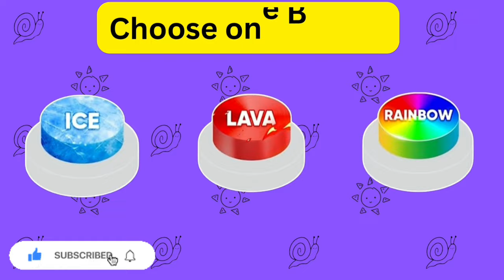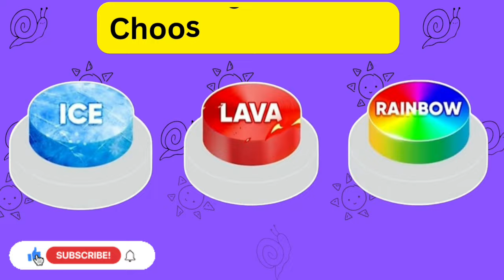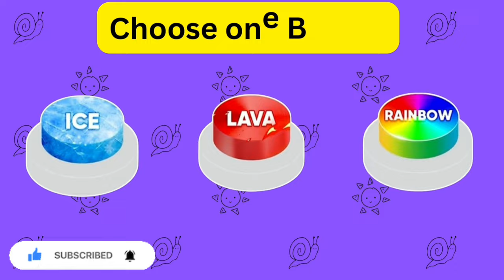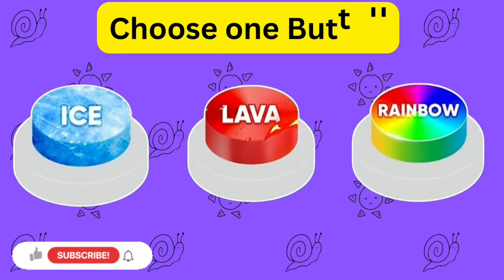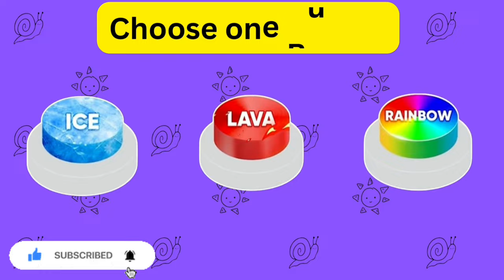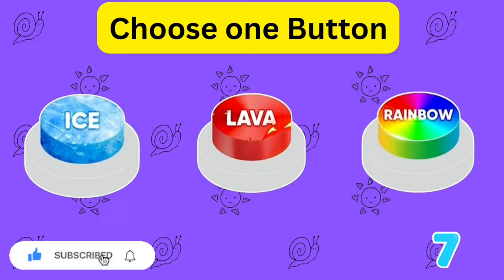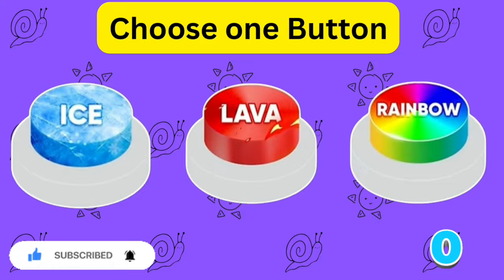Choose One Button...! Ice, Lava or Rainbow Edition ❄🔥🌈 How Lucky Are You? 😱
In this Choose One Button...! Ice, Lava or Rainbow Edition ❄🔥🌈 How Lucky Are You? 😱 Choose One Button...! Ice, Lava or Rainbow ? Test how lucky you are with our engaging quiz. Discover if you're destined for the Ice, Lava or Rainbow button and let's find out how lucky you truly are. This unique choose one button quiz promises fun and surprises. Don't miss out on your chance to see which color aligns with your luck!
Play now and find out what gift awaits you! Choose one button, ice, lava or rainbow edition, choose one button, pick a button.
Choose One Button...! Ice, Lava or Rainbow Edition ❄🔥🌈 How Lucky Are You? 😱 Quiz Shiba
Choose Your Gift...! Pink, Blue, Gold, Black, White or Rainbow 💗💙⭐️🖤🤍🌈 How Lucky Are You? 😱
In this Choose Your Gift...! Pink, Blue, Gold, Black, White or Rainbow 💗💙⭐️🖤🤍🌈 How Lucky Are You? 😱 Choose Your Gift! Will it be Pink, Blue, Gold, Black, White or Rainbow ? Test how lucky you are with our engaging quiz. Discover if you're destined for the Pink, Blue, Gold, Black, White or Rainbow gift and let's find out how lucky you truly are. This unique choose your gift quiz promises fun and surprises. Don't miss out on your chance to see which color aligns with your luck!
Play now and find out what gift awaits you! Choose your gift, pink, blue, gold, black, white or rainbow edition, choose your gift box, pick a gift.
Choose Your Gift 4 🎁😍🩷💙 | Gift Box 4  - Choose One Gift | Gift Challenge - Riddles For All 👑
Choose Your Gift 4 🎁😍🩷💙 | Gift Box 4  - Choose One Gift | Gift Challenge - Quizers Quest 👑
Choose One Gift from 4 🌈🎁😍🖤
Welcome to our exciting 4 Gift Boxes challenge! 🎁😍🖤🤍🌈👑 In this video, we present you with 4 different gifts, each with its own special surprise. You decide which one to choose and which one to discard! Are you ready for the challenge?

Here's how it works:
We will show you each gift box in detail, and then the choice is yours! Choose wisely and discover what surprise awaits you in the gift you pick.

Thank you for joining us in this fun game of choices! 🎉✨
In this Choose Your Gift...! Ice, Lava, or Rainbow ❄🔥🌈 – How Lucky Are You? 😱 Pick your gift and see where your luck leads! Will you receive Ice, Lava, or Rainbow? Test your luck with this exciting quiz and discover which gift awaits you. This fun choose-your-gift challenge is filled with surprises, offering a thrilling experience. See which option aligns with your luck – Ice, Lava, or Rainbow! Don’t miss the chance to find out. Play now and uncover the gift that’s meant for you!
Choose Your Gift...! Ice, Lava or Rainbow ❄🔥🌈 How Lucky Are You? 😱 Quiz Shiba
Get ready to test your luck in this exciting challenge! Choose your gift: Black, Pink, or Gold. Which one will bring you the most luck? 🎁🖤💗⭐️ Dive into the fun and make your pick! Will you go with Black, Pink, or Gold? This is the ultimate Choose Your Gift challenge, and only the luckiest will win. So, what’s your choice? Choose your gift black, pink, or gold and find out how lucky you really are! 😱
Get ready for the ultimate superhero test with "Find the Odd One Out - Superheroes Edition!" In this exciting emoji quiz, your mission is to identify the odd superhero emoji from a series of fun and challenging puzzles. With 60 levels featuring iconic characters like Spider-Man, Iron Man, Deadpool, and Wolverine, this quiz is perfect for both Marvel and DC fans.As the levels progress, the puzzles become trickier, pushing your attention to detail and superhero knowledge to the limit. Can you spot the odd one out in every round? Whether you're a hardcore Marvel fan or just enjoy superhero quizzes, this emoji challenge is sure to keep you hooked!find the odd superhero, find the odd spider man, find the odd one out, find the odd emoji out, find the odd emoji superhero, spot the odd superhero, spot the difference, guess the superhero, superhero challenge, superhero quiz, emoji quiz, emoji challenge, can you find the odd emoji out, marvel challenge, spider man, iron man, deadpool, wolverine, quiz game, emoji, quiz, quiz shiba#guesstheemoji
ELIGE TU REGALO
اختر هديتك
अपना उपहार चुनें
Wählen Sie Ihr Geschenk
scegli il tuo regalo
choisissez votre cadeau
Escolha seu presente Bom ou Ruim